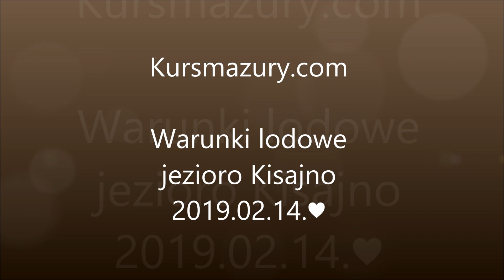Warunki lodowe jezioro Kisajno - 2019.02.14. ♥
Mazury, Giżycko, jezioro Kisajno - warunki lodowe 14 lutego 2019r. ♥
Na głównym szlaku Wielkich Jezior Mazurskich.

Poprzednie nasze filmy o lodzie oraz , pozostałe na naszym kanale.

Zdjęcia i montaż: Anna Dymkowska-Kowalska
QRS MAZURY Szkoła Sportów Wodnych i Ekstremalnych
:: czartery :: szkolenia żeglarskie :: rejsy :: kursy motorowodne :: bojery :: szkolenia lodowe :: drony :: i inne...

W nagraniu został wykorzystany mikrofon SG108.